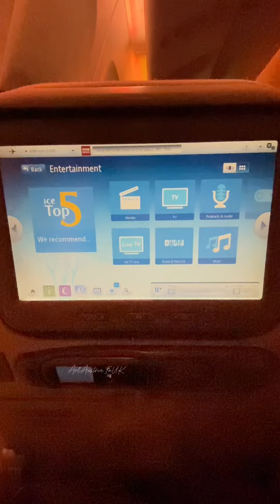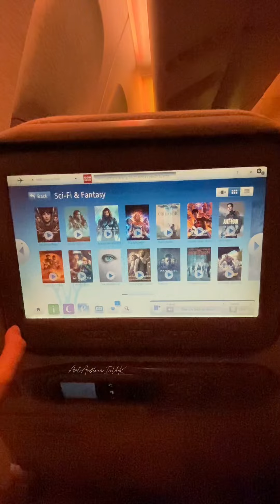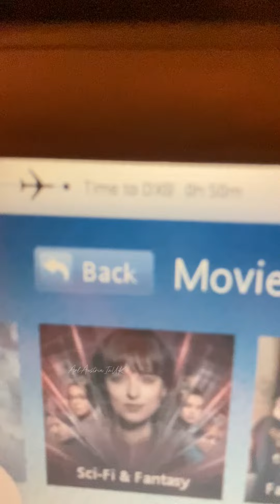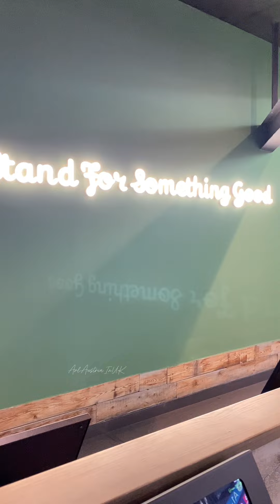Moving to the UK from PH Part 1